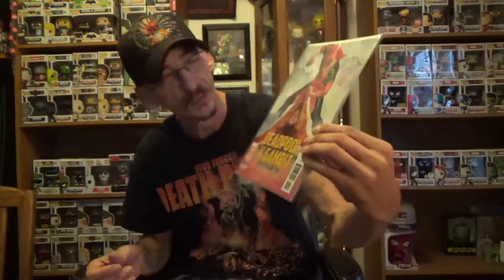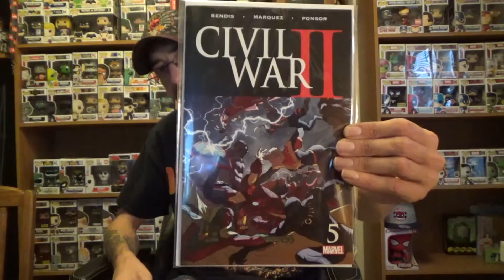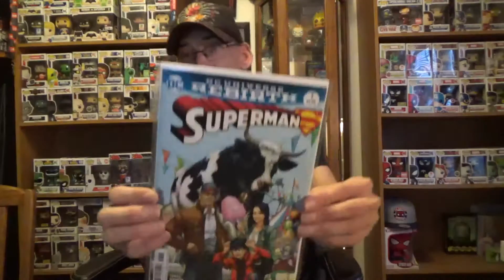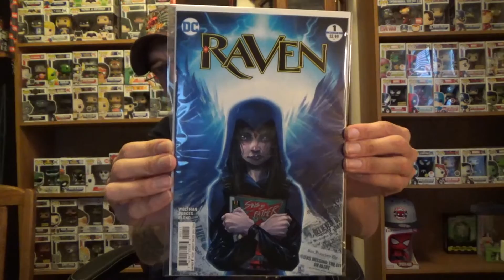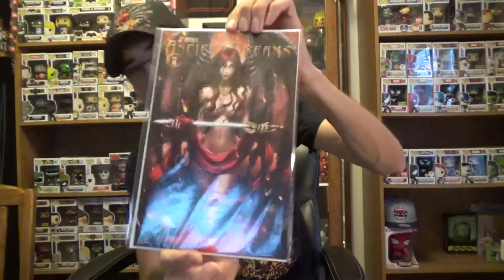Comic Book Haul Friday # 29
Another Comic Book Haul Friday!! See what i picked up this week!!

via @popinabox